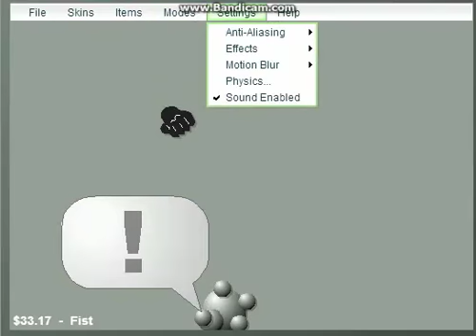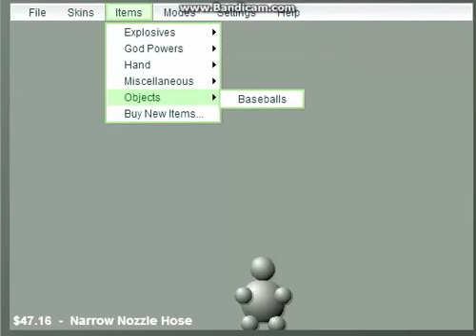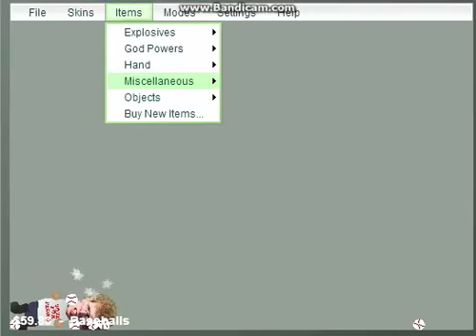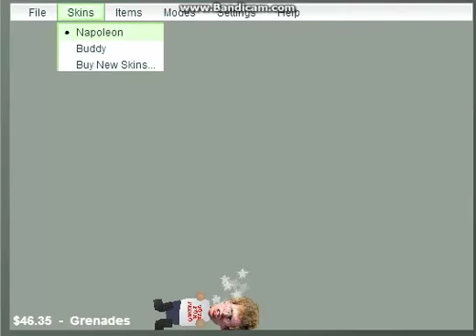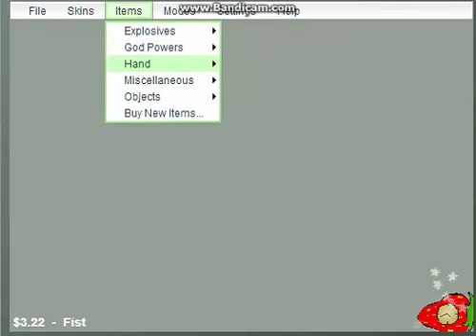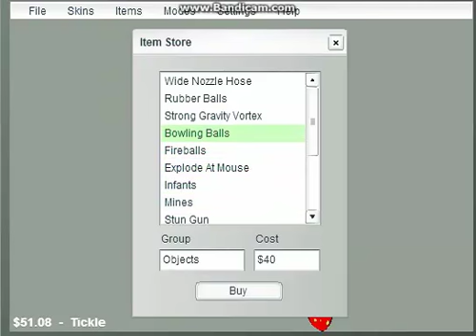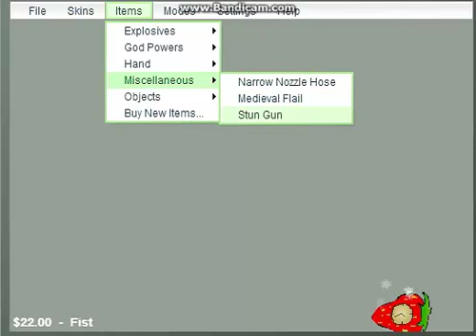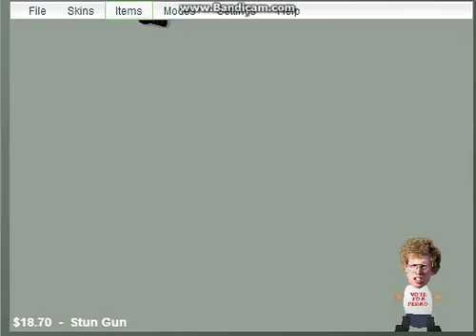Indie - Interactive Buddy